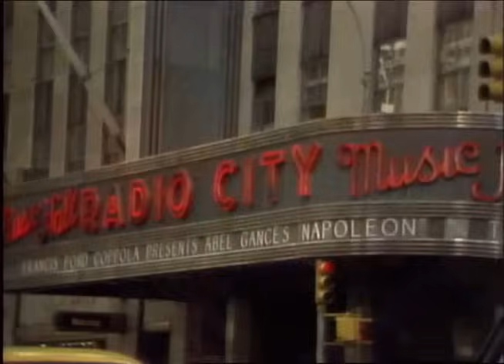BLONDIE-CALL ME-HQ ORIGINAL VIDEO